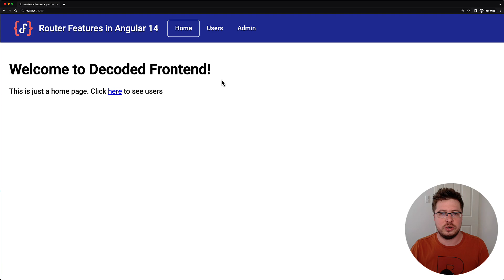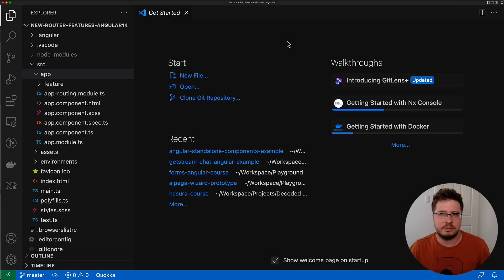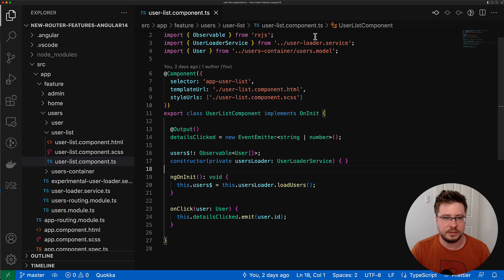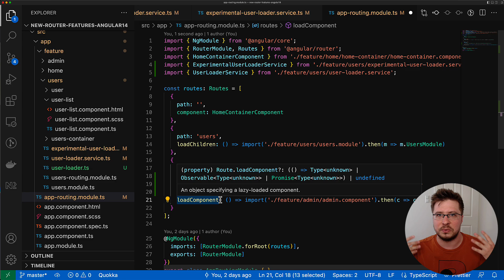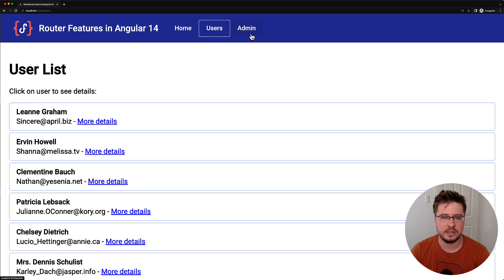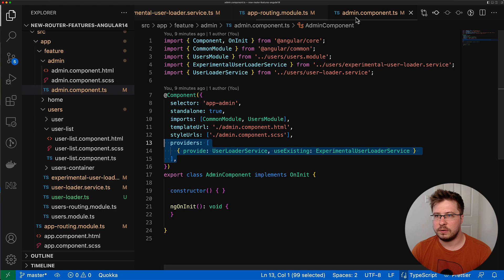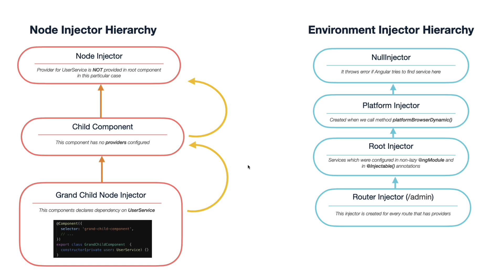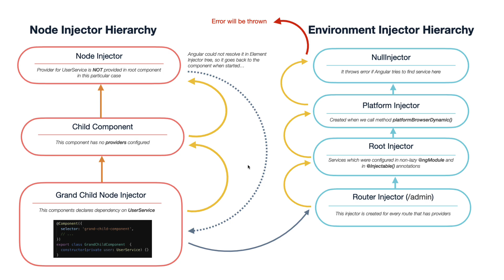Providers in Angular Route - New Feature in Angular 14 (2022)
Angular 14 is definitely one of the most significant and powerful releases in the last couple of years. In this video, I would like to cover one feature that slightly dissolved in the hype around standalone components and typed forms. This feature is "providers" property in routes. How does it work and what impact on current Angular Dependency Injection it has - all these questions will be covered in this video. Let me know what do you think about it? Let's discuss it in the comments!

🕒  Time Codes:
00:00:00 - Intro;
00:00:40 - Describe a demo project;
00:02:18 - Describe a use case to implement;
00:03:47 - Project code overview;
00:06:13 - Route providers in action;
00:11:51 - Impact on current Angular DI;
00:13:43 - Outro;